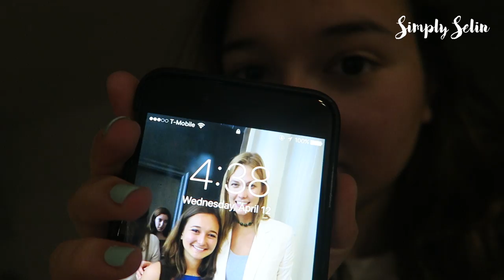DAY ONE IN BARBADOS!!!! VLOG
XO,
Selin